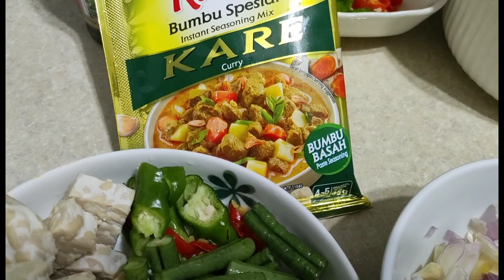RESEP AYAM JAMUR BUMBU BALI